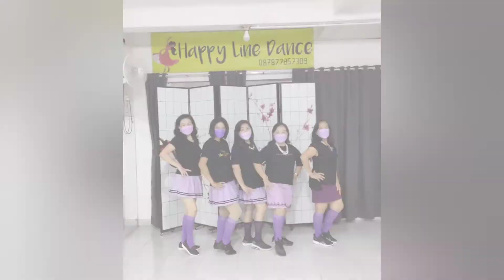Shalala Lala | Line Dance